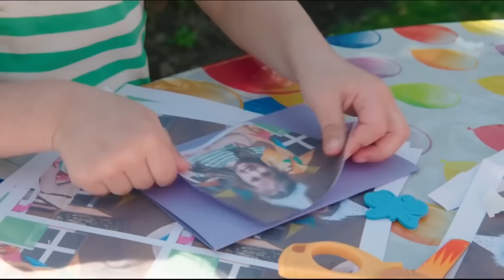Wach auf, Dipsy! Und mehr Teletubbies | 1 Stunde Zusammenstellung | Teletubbies auf Deutsch 🇩🇪